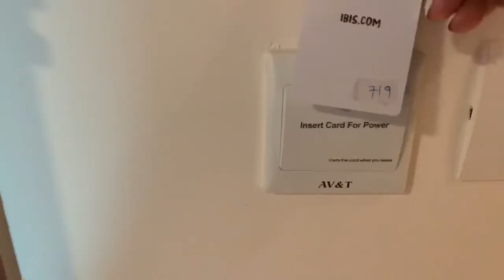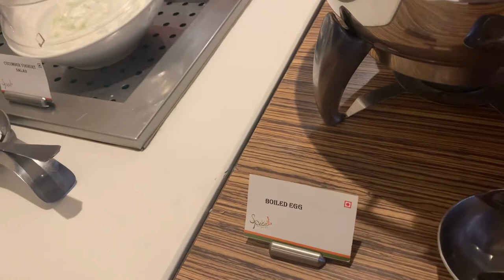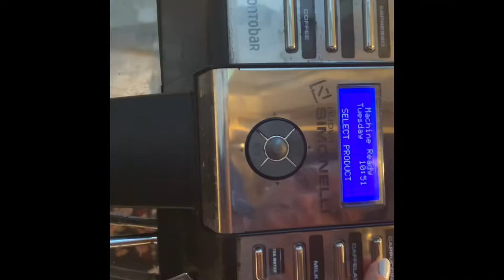Breakfast buffet in ibis hotel Mumbai/India 🇮🇳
Hot 🥵 and tasty 😋 food

View. And review

Room tour (little)

Lounge tour